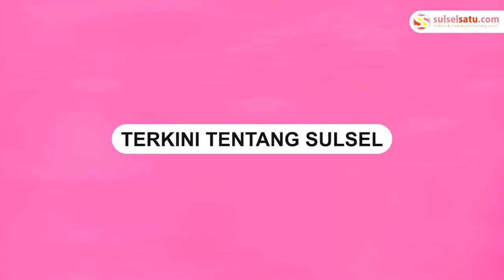Semburan Lumpur di Ponpes Nurul Alamiyah Mempawah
Sebuah video memperlihatkan semburan lumpur di Desa Wajok Hilir, Mempawah.

Kejadian tersebut terjadi pada Senin (8/5/2023).

Lokasi semburan tepatnya di Pondok Pesantren Nurul Alamiyah.

Berdasarkan informasi, semburan tersebut dilakukan saat pengeboran untuk mencari sumber mata air bersih.
Video terkini dan terbaru..